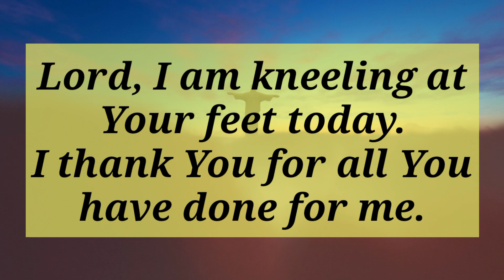🤲A Prayer To Refresh Your Soul 🙏 It will changeYour Life💕